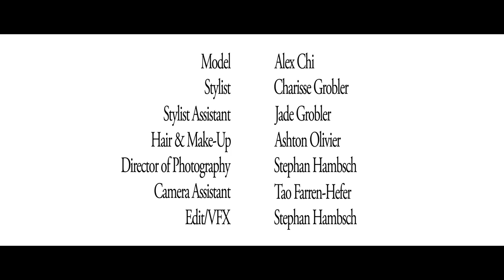Asylum - Harnessed Disorientation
I made this fashion film for the Mercedes-Benz Bokeh South African International Fashion Film Festival to showcase Charisse Grobler's 'Asylum' collection.

A big thank you to Fiona Craig from Fusion Models for giving me the opportunity to work with the amazing Alex Chi.